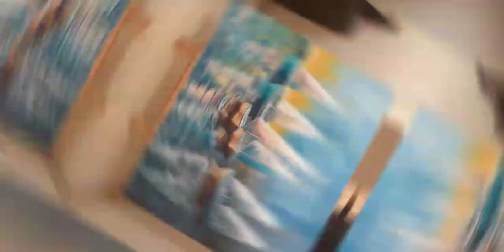Peinture acrylique/Dessiner des voiliers facilement/ paint a sailboats acrylic painting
dessiner des bateaux

comment dessiner des bateaux
dessiner des bateaux

dessiner bateaux

dessin des bateaux a colorier

apprendre a dessiner des bateaux

dessiner des bateaux et des ports

how to draw sailboats

draw sails for sailboats

easy to draw sailboats

learn to draw sailboats